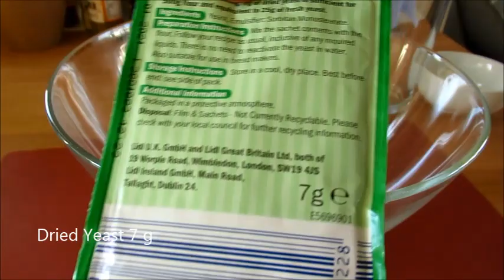Mini Doughnuts recipe Very easy to make 36-40 donuts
Quick Easy Tasty. Mini doughnuts recipe. 36 - 40 donuts.
Recipe.

150ml lukewarm water
Yeast 7g
Sugar 1 tbsp
Flour 100g
Leave for 10 min

Egg 1
Almond extract or Vanilla 1 tbsp